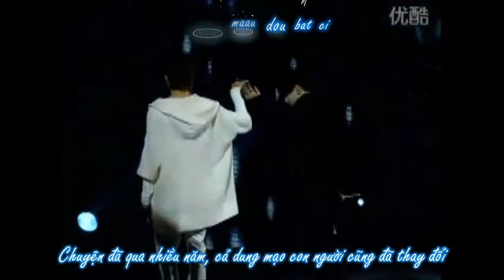[Vietsub - Kara] [FMV] Thất Tịch (TuyếtThành - Top Combine)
CP: Mã Tuyết Dương x Lưu Châu Thành (Top Combine)